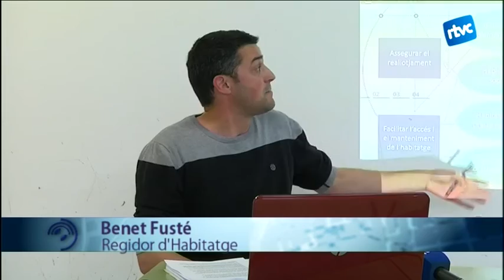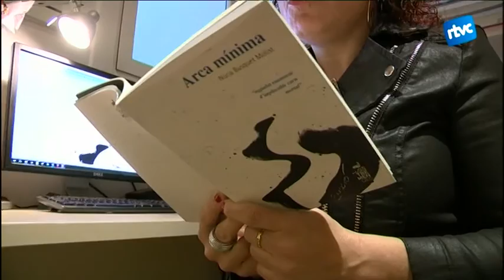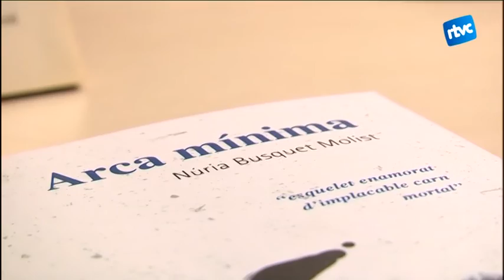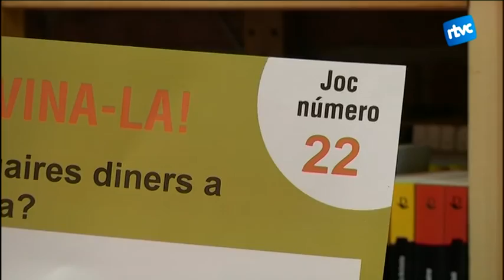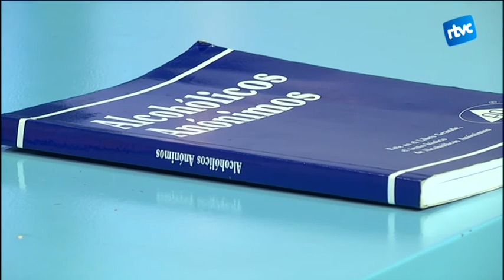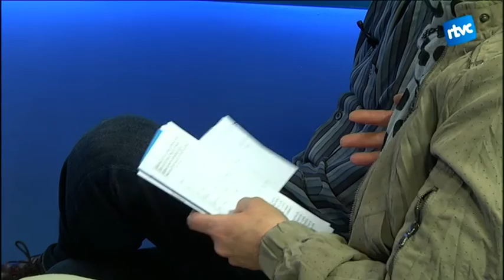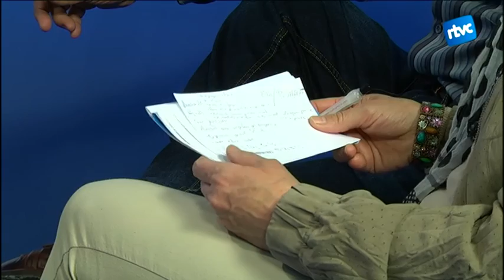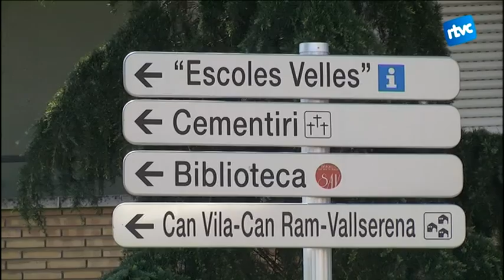Cardedeu Informatiu 25/04/2016